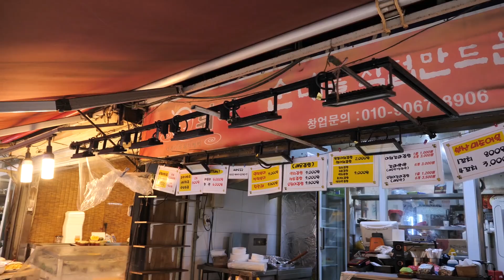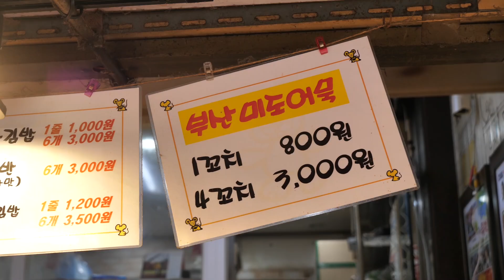“떡볶이 칭찬이 자자한~ 소문난 분식 맛집” 쌀떡, 밀떡볶이, 바삭한 튀김, 김밥, 어묵 korean food tteokbokki, korean street food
“떡볶이 칭찬 자자한~ 소문난 분식 맛집” 쌀떡, 밀떡볶이, 바삭한 튀김, 김밥, 어묵 korean food spicy tteokbokki, korean street food

🎬lnformation
고강제일시장에 위치한 “튀벅”
고강동에서 유명한 분식집으로 단골손님이 많은 분식집 입니다. 쌀떡,밀떡볶이와 청양고추가 들어간 매운 어묵도 함께 판매해요.

🇰🇷상호(name)
튀벅

💵가격(Price)
떡볶이: KRW 3,000 USD 2,5
튀김 3: KRW 2,000 USD 1,7
야채 김밥: KRW 2,000 USD 1,7
순대: KRW 3,500 USD 2,9

📍위치(Location)
튀벅 (고강 제일시장)